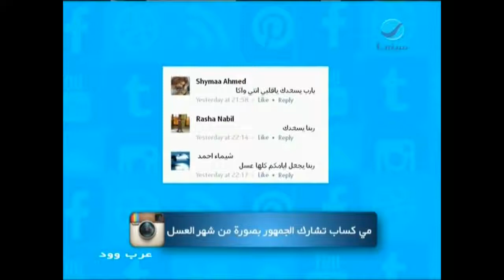عرب_وود - مي كساب تشارك الجمهور بصورة من شهر العسل